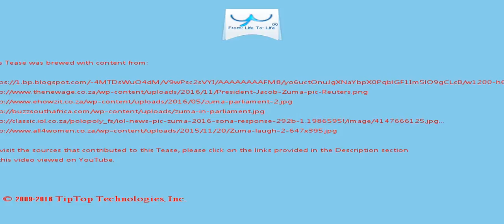A Tease: president zuma mps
This is to ensure that Zuma had something big enough  to throw people under."

Picture: Gallo images 2017 will see Zuma not only burdened by another adverse public protector report, but also a court setback in the battle to evade corruption  charges.

This Tease is included in the playlist which you may wish to view next.

There may be some fresher/older Tease for this topic and also some related topics. You can look for them by searching for "A Tease: president zuma mps" on YouTube or by clicking this

To drink the full T for which this Tease serves like a preview, visit T and search for "president zuma mps".